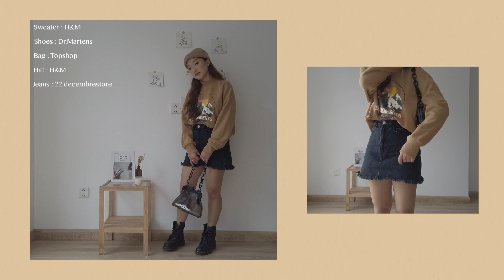MIX ĐỒ MỚI MUA CHO MÙA THU | MIX & MATCH FOR AUTUMN | LINGMAKEUP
* MIX ĐỒ MỚI MUA CHO MÙA THU | LINGMAKEUP

© Bản quyền thuộc về Ling Makeup
© Copyright by Ling Makeup ☞ Do not Reup